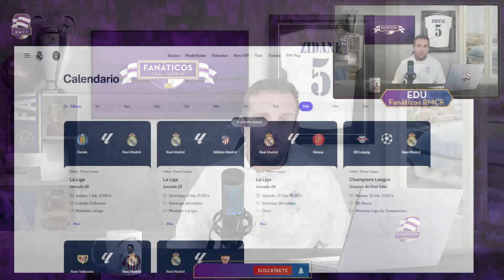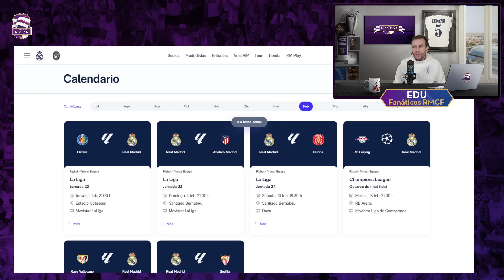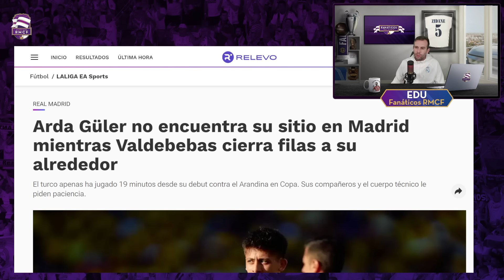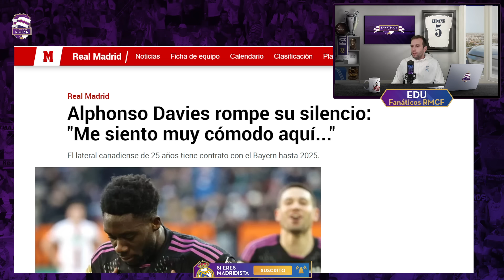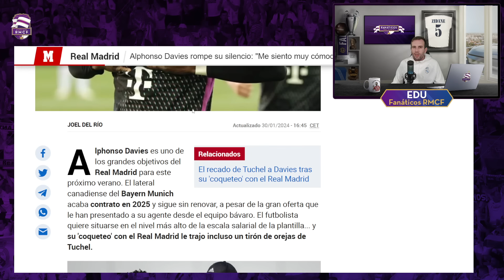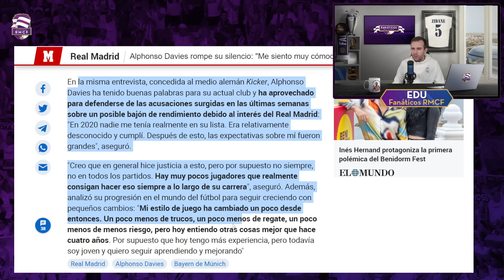😅 TODO MAL en el REAL MADRID antes de enfrentarse al GETAFE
Capítulos:
Intro 00:00